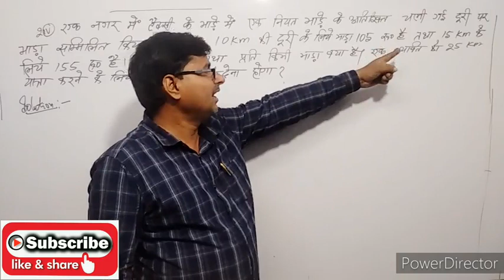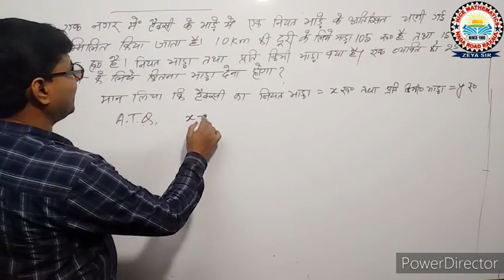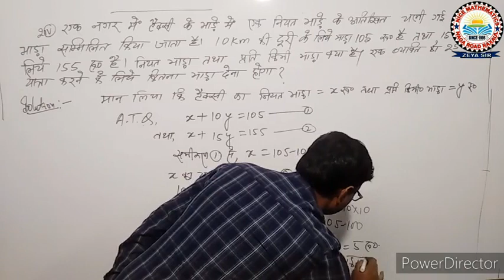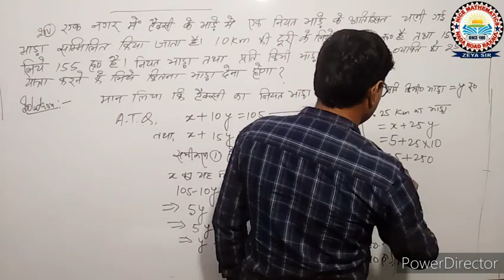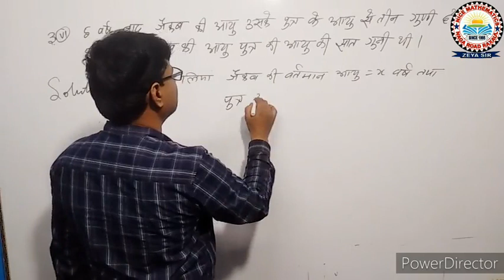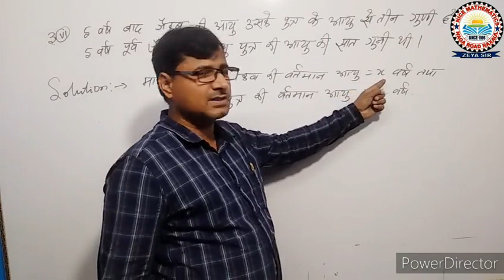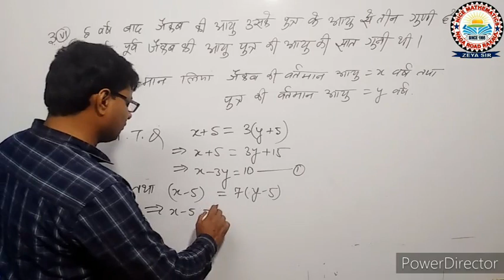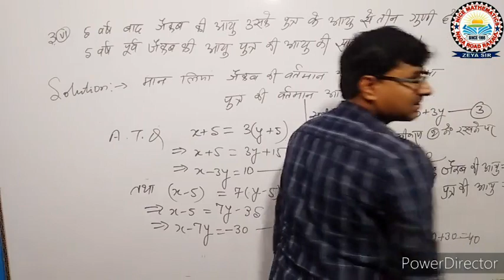Mathematics Class 10th NCERT Ch 03 Ex 3.3 Ques 3 (v) & (vi)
This video is made for class 10th students Who are reading in hindi medium, by great mathematics teacher, academic advisor and Motivator ZEYA SIR. It is fully based on NCERT book.
In this video we try to complete exercise 3.3
method for solving simulteneous linear equation in two variable  .
ZEYA SIR has been teaching the students of class 9th to 12th for twenty five years .
This channel is known as NICE MATHEMATICS.